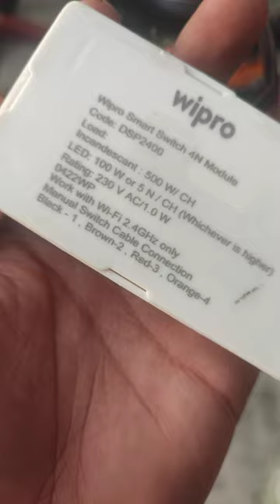WIPRO SMART SWITCH MODULE COMPATIBLE WITH ALEXA & GOOGLE HOME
Introducing the future of home automation - the Wipro Smart Switch Module! Transform your living space into a smart haven with this innovative device, designed to seamlessly integrate into your existing switchboard. In this video, we unveil the convenience and efficiency of the Wipro Smart Switch Module, making your daily life smarter and more connected.

With its sleek design and user-friendly interface, this smart switch module allows you to control up to 4 switches with a single touch or through your voice using Alexa and Google Home. No more fumbling for switches; just ask and your lights will illuminate, your fans will turn on, and more!

Watch as we demonstrate the effortless installation process, ensuring that you can upgrade your home without any hassle. The Wipro Smart Switch Module is not just a gadget, but a step towards a more intuitive and convenient lifestyle.

If you're ready to embrace the power of technology and enhance your living space, hit the like button, share this video, and don't forget to subscribe for more exciting smart home solutions and tech reviews!